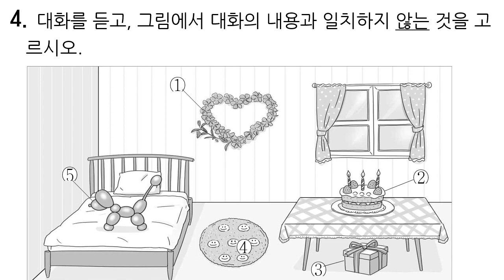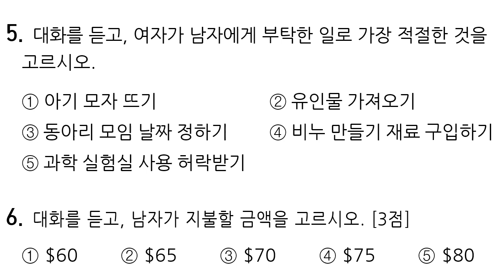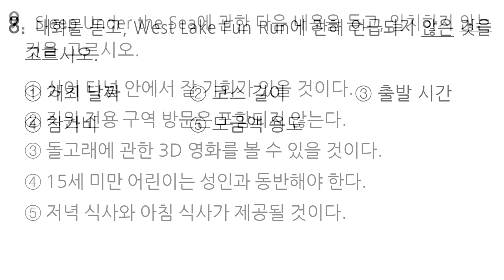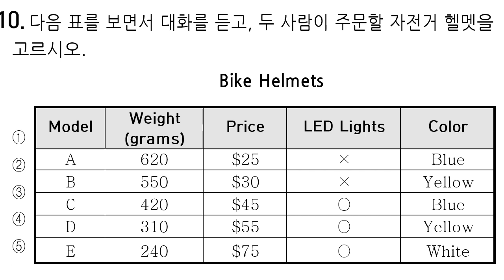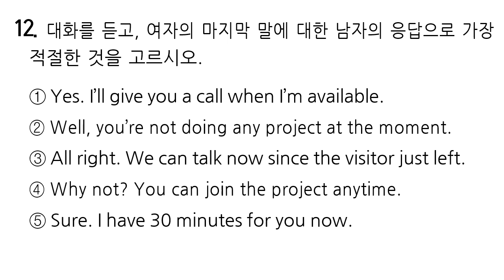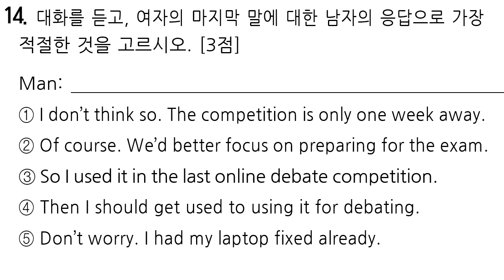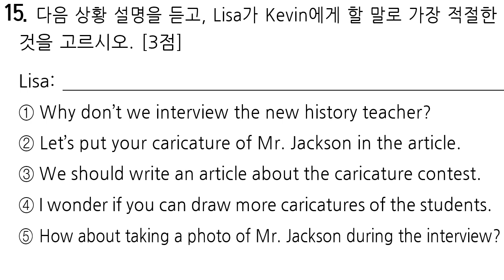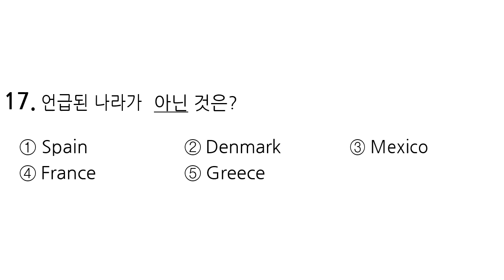2021학년도 3월 2학년 학력평가 모의고사 영어 듣기평가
2021학년도 3월 2학년 학력평가 모의고사 영어 듣기평가 정답 및 대본 =